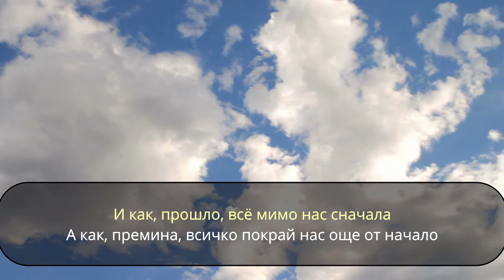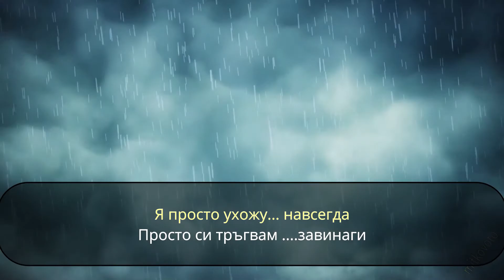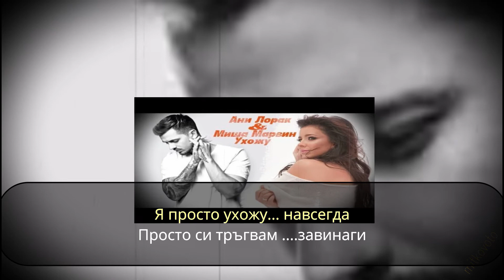Ани Лорак и Миша Марвин - Ухожу (БГ превод)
БГ превод